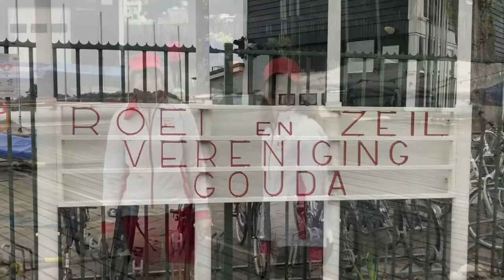KAZENMARATHON 2019, Roei- en Zeilvereniging Gouda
Zondag 18 augustus 2019 is de Kazentocht weer geroeid. Deze keer door 13 roeiers, verdeeld over 2 C4-en en 1 C2.

Voordat we Gouda echt konden verlaten om richting Oudewater te gaan hebben we bij de Waaierschutsluis wat oponthoud gehad. De sluiswachter en de bemanning van een grote stalen motorboot dachten dat deze motorboot toch ook samen met onze 3 roeiboten in de sluis kon. Wij moesten met onze boten maar een beetje inschikken. Er leek weinig begrip te zijn voor het feit dat wij met geslipte riemen – die door de sluiswachter spatels werden genoemd! – vrij onstabiel zijn. Uiteindelijk zag de sluiswachter in dat die motorboot er niet bij paste. Hierdoor hebben we zeker drie kwartier vertraging op gelopen.

Ook bij de sluis in Oudewater was er wat vertraging. Misschien lukt het vanaf een motorboot om deze zelf-bedienbare sluis in werking te zetten, maar niet vanuit een roeiboot. Zelfs niet toen een van ons dat van de kant probeerde. Er kwam pas beweging toen een ‘local’ zich ermee ging bemoeien. Door deze vertraging kwamen we anderhalf uur later dan gepland aan in Woerden waar we zouden lunchen. Als verrassing bleek dat dit plaatsvond op partyboot ‘Sweet Caroline’. Dat was weer varen, alleen nu hoefden we zelf niets te doen. Hoewel… 2 van ons wilden toch wel even op de schippersstoel zitten en ook deze boot besturen.

Na het ‘klunen’ met de boten over land bij de Prinsendijk en de Kippekade kwamen we begin van de avond weer op de Reeuwijkse Plassen. De wind was inmiddels toegenomen. Ondanks de vermoeidheid werd er toch nog gestaag door geroeid. Rond 20:30 uur konden we ons tegoed doen aan de kipsaté met friet van Arno.

Iedereen was het erover eens dat het een heel mooie tocht was op een prachtige dag.